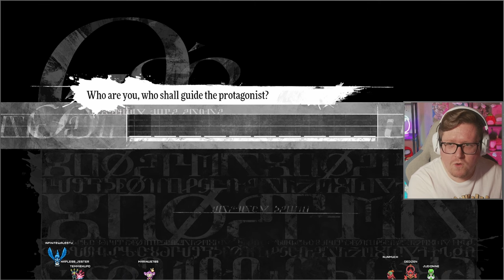AWAKEN! TIME FOR A NEW JOURNEY! | Metaphor: ReFantazio (VOD - Day 1)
Demo was so long I had to play play it twice :O